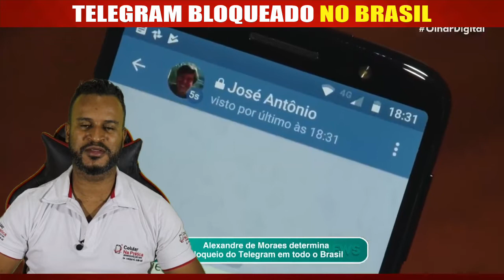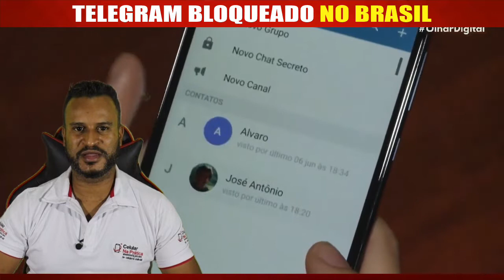Telegram bloqueado no brasil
Saiba porque o telegram foi bloqueado no brasil.